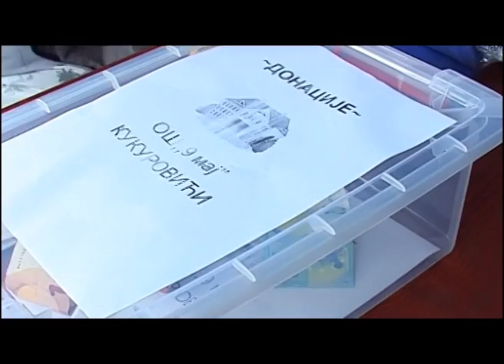Obnova pribojske škole nakon tri decenije